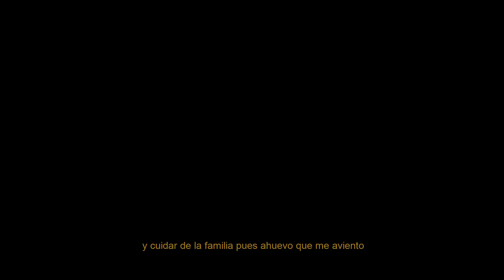Deto - Tiempo (lyrics video)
Algo que preparamos para regresar con todo el ánimo en este proyecto, disfrútenlo y ayúdenos a compartir 🔥

Letra y Raps:@deto41mx
Beat:@edwbeats
Producción:@luis_.linares

Jalpan de Serra, Qro.